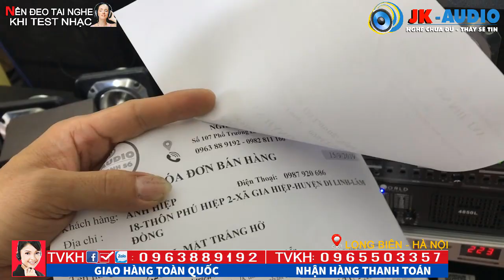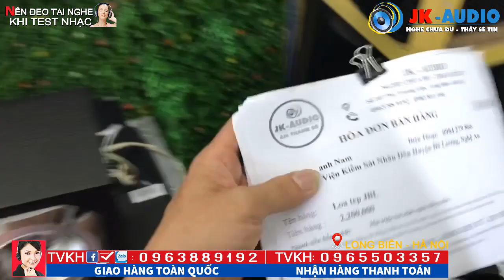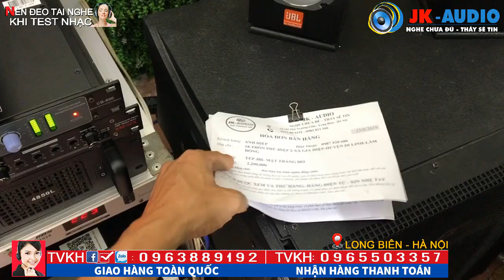Tép rời JBL Bãi Mỹ - Chất như nước cất:JK Audio 0963 88 9192 - 0965 503 357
Loa tép, loa Treble rời JBL tiếng cực tơi mịn sẽ làm cho các bác hưởng thụ một bản nhạc có chất âm cao thánh thót và sạch sẽ
Tép JBL Bãi Mỹ nghe phải hay như thế này các bác ạ